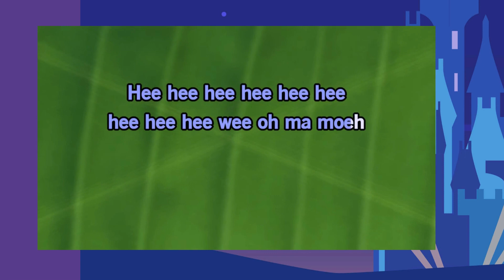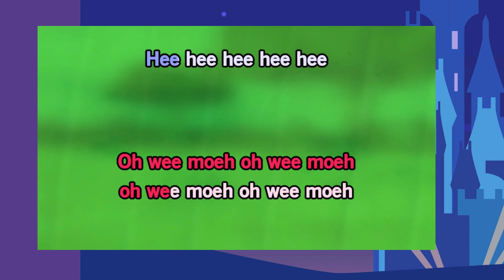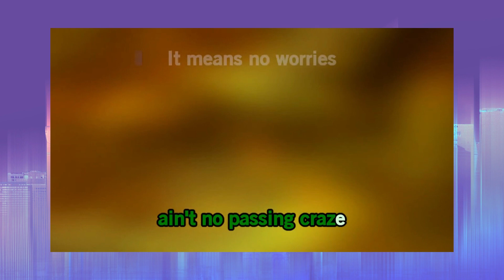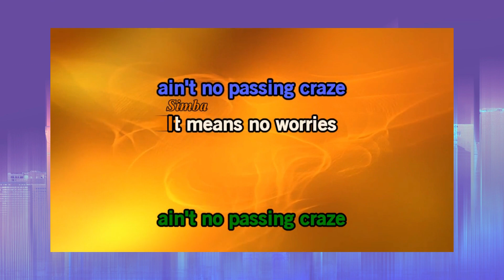Lion Sleeps / Hakuna Matata Medley